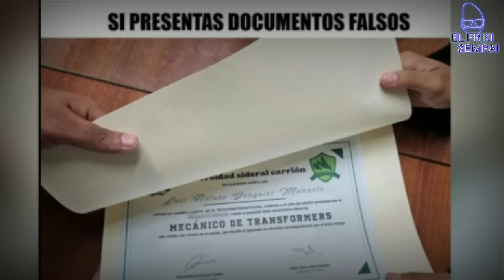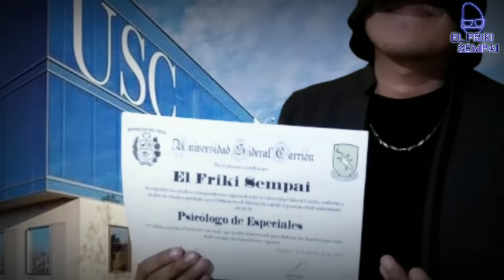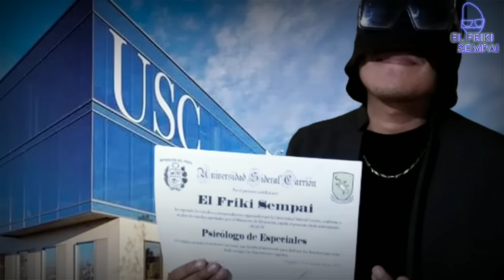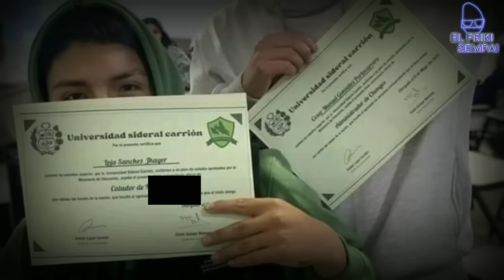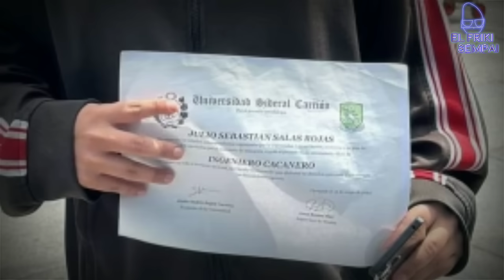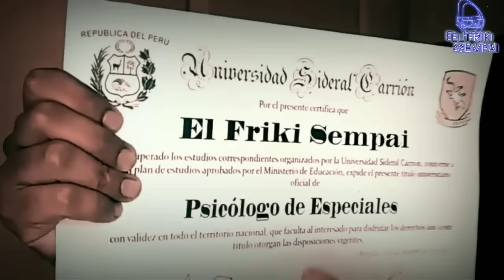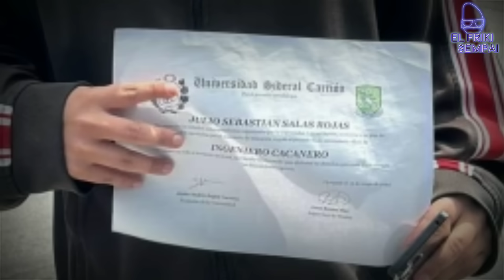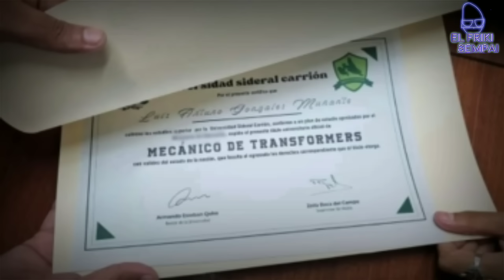POLICÍA dice que esta UNIVERSIDAD es FAKE 😢😢 | UNIVERSIDAD SIDERAL CARRIÓN